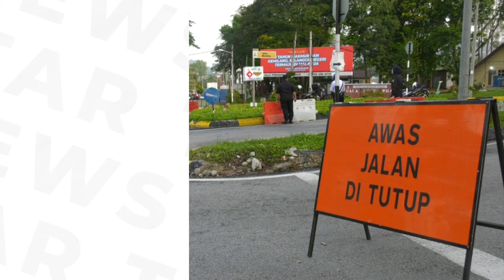Kuala Kubu Baharu by-election begins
Some 40,000 voters in Kuala Kubu Baharu in Selangor will go to the polls on May 11 to elect their new assemblyman after the death of former state lawmaker Lee Kee Hiong.

Nomination Day is on Saturday (April 27), with early voting on May 7.